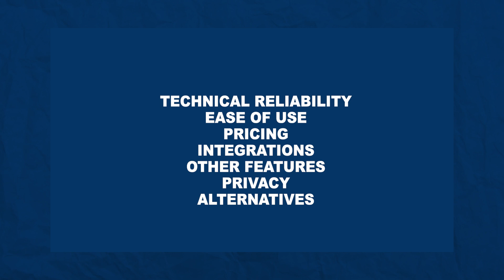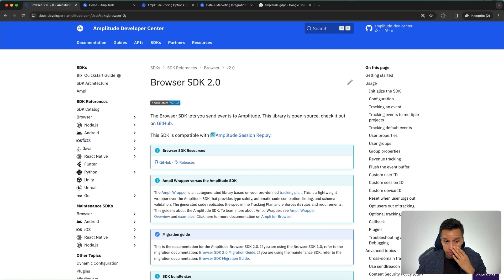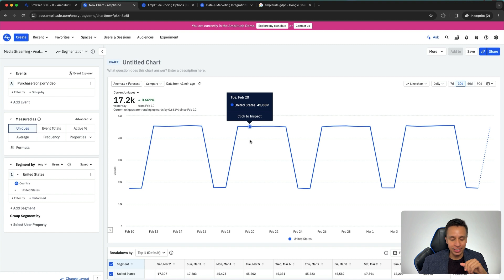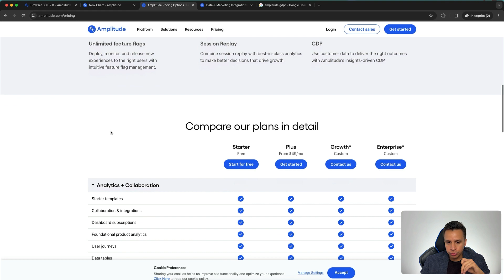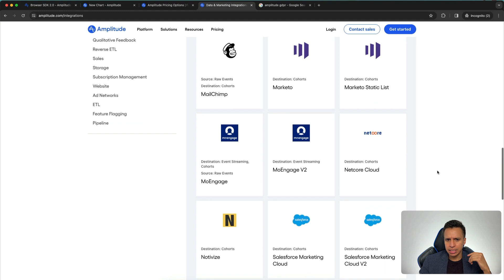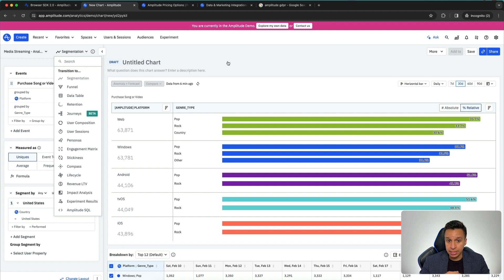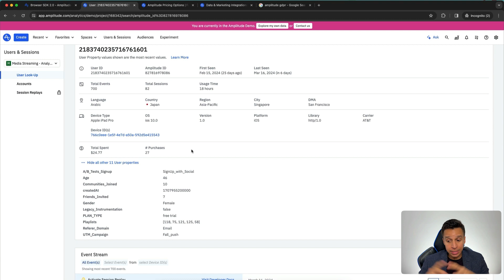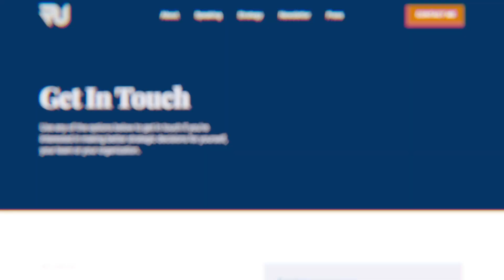Is Amplitude Analytics Worth it?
In this video, you'll learn if Amplitude is the best product analytics tool in the market in 2024. You'll see how Amplitude stacks against the most important criteria when considering a tool in this category.

Jump around to the most relevant portion for you:

1:19 - Technical Reliability
3:26 - Ease of Use
6:31 - Pricing
8:50 - Integrations
11:36 - Other Features
13:05 - Privacy
14:39 - Alternatives
15:40 - Conclusion